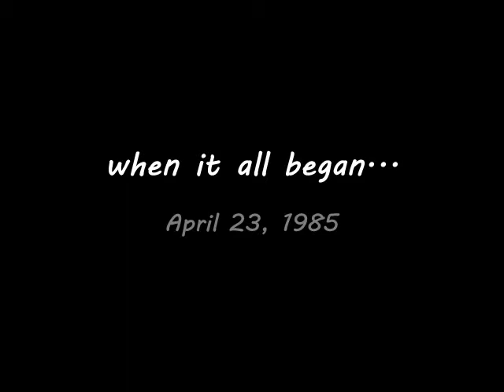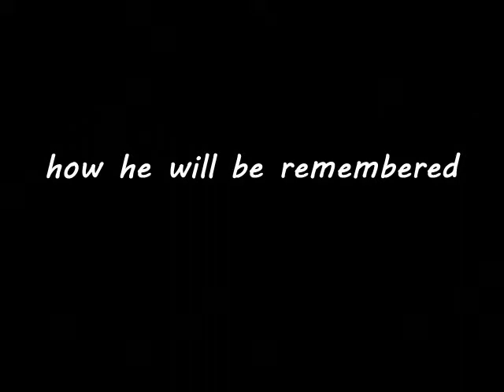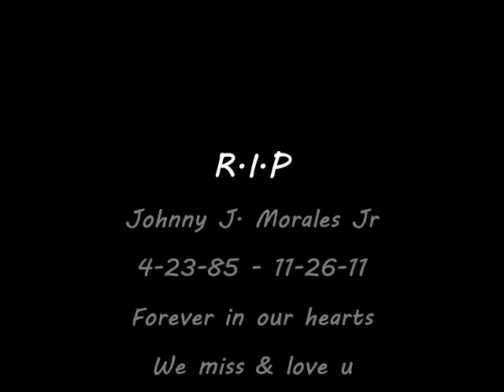johnny morales: gone but not forgotten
johnny morales